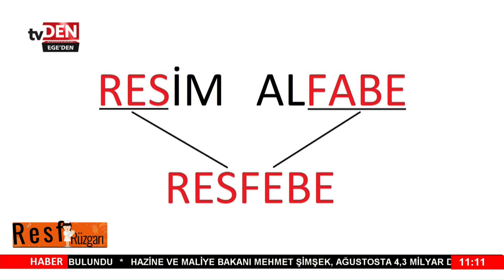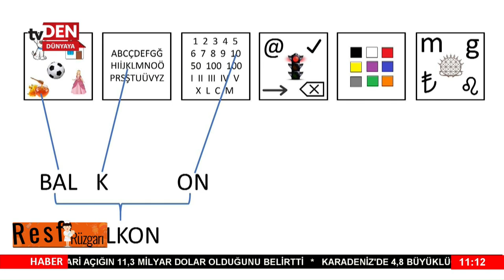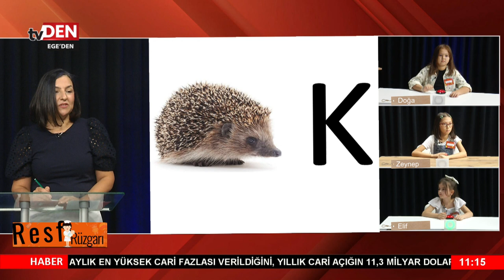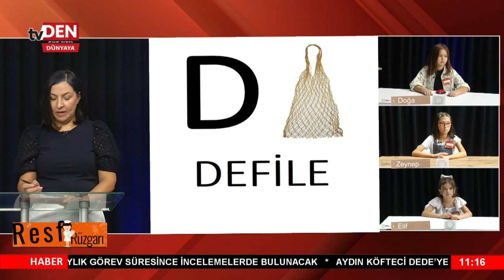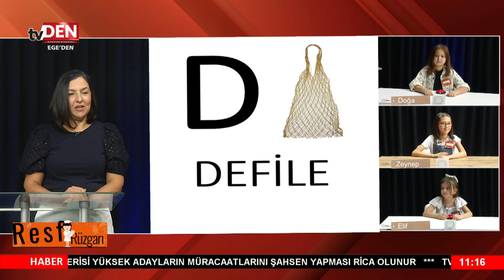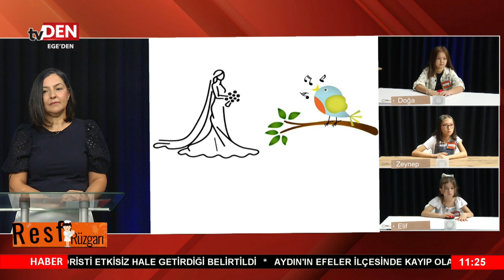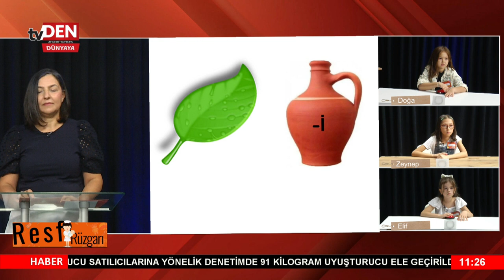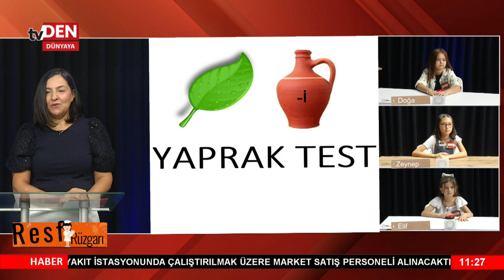RESFEBE RÜZGARI 2. BÖLÜM 09.11.2024